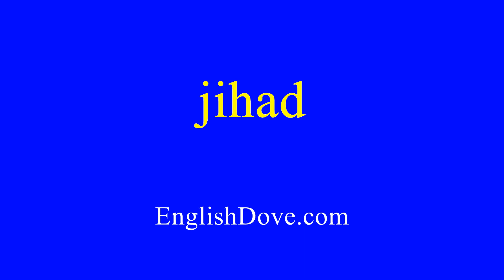How to pronounce jihad in American English.